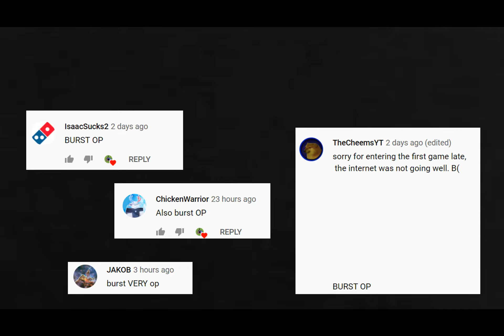I bought gold pass...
i bought the gold pass...